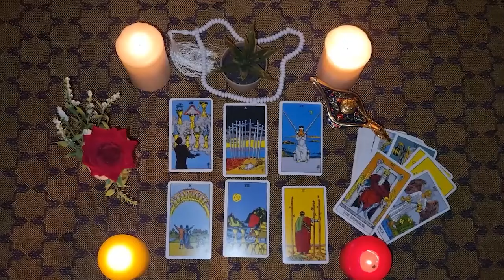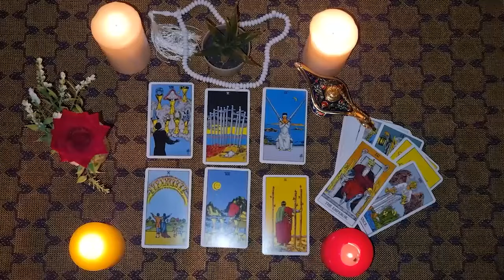CAPRICORN✨WHAT! HE CAN'T EVEN SLEEP THINKING ABOUT YOU🩷 HE THINKS ABOUT YOU AND MISSES YOU..